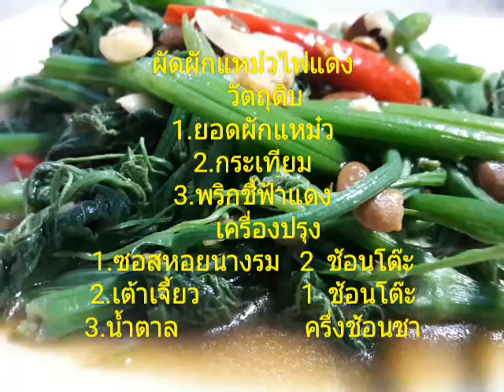ผัดผักแม้วไฟแดง ทำง่ายๆ by ไทศรีเกษ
ผักแม้วหรือยอดมะระหวาน ทำง่ายแต่อร่อยมากค่ะ